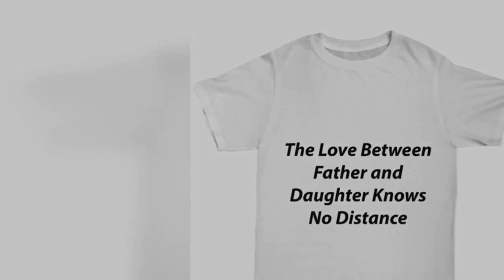Unisex Tee The Love Between Father and Daughter Knows No Distance